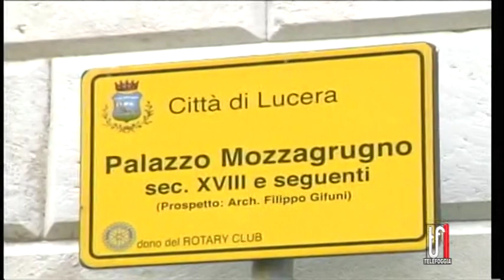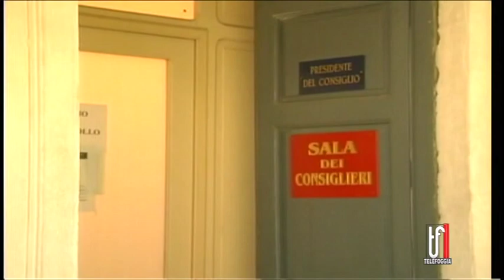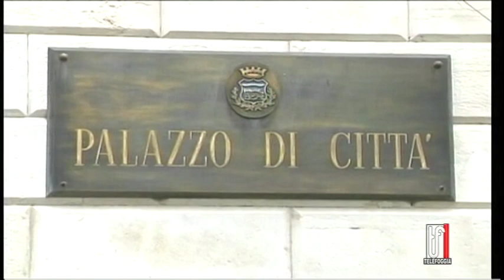Lucera, nuova caserma per i Vigili del Fuoco